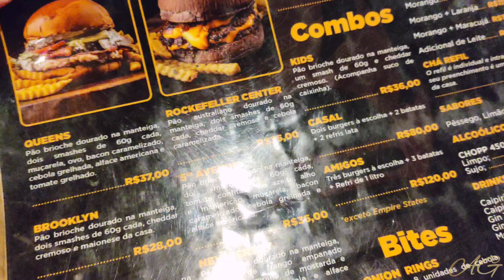CINEMA SORVETE HAMBÚRGUER COMBINAÇÃO PERFEITA - Annie Guedez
SUPER PASSEIO EM FAMÍLIA FOMOS AO CINEMA HAMBURGUERIA E SORVETERIA PARA COMEMORAR O ANIVERSÁRIO DA Amanda - Annie Guedez